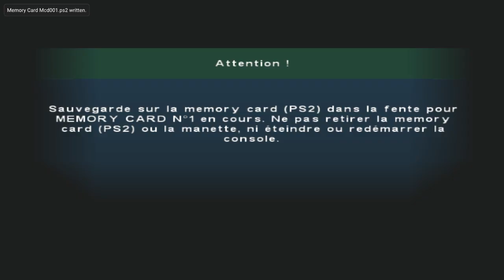MISSION 07 | SYPHON FILTER OMEGA STRAIN - TOKYO, JAPON TOUR MURAKAWA Gameplay Walkthrough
letsplay MISSION 07 | SYPHON FILTER OMEGA STRAIN - TOKYO, JAPON TOUR MURAKAWA gameplay walkthrough en francais syphon filter omega strain Gameplay, syphon filter omega strain Walkthrough, syphon filter omega strain Full Game,